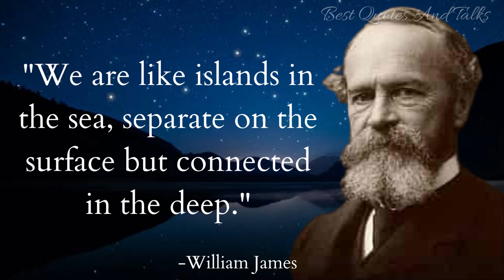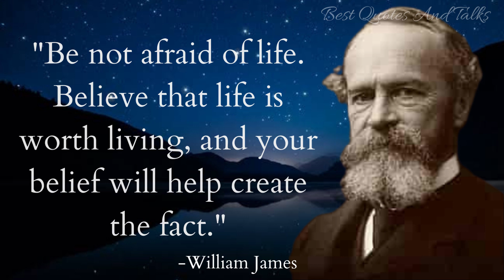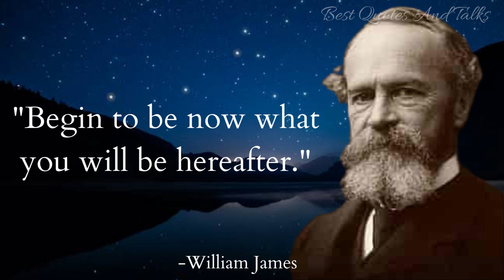William James Quotes/Top Quotes by William James @Best Quotes And Talks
William James:-
William James is a pioneering American psychologist and philosopher. He developed the philosophical perspective known as radical empiricism, and wrote influential books on the science of psychology, the psychology of religious experience and mysticism, and the philosophy of pragmatism.